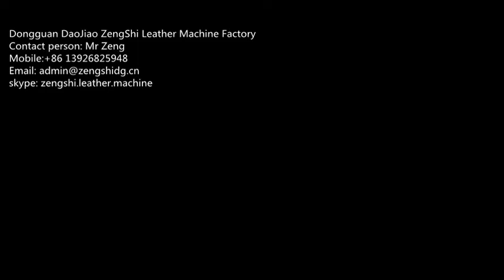edge coloring machine